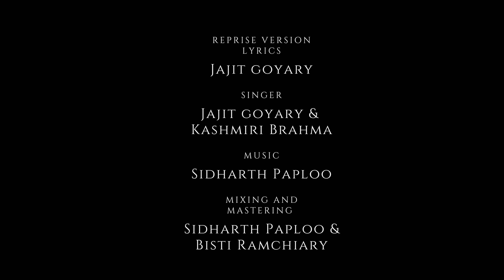Nwngkwo Ang Mwjwng Mwnw | New Bodo Video Song 2024 | Reprise Version ft Kashmiri Brahma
Nwngkwo Ang Mwjwng Mwnw | New Bodo Video Song Album  2024| Reprise Version ft Kashmiri Brahma Jajit Goyary
New song Credit
Direction/Cameramen/Editor- Raju Boro
Choreography- Jajit Goyary
Cast- Jiri Jiri Basumatary | Birsing Basumatary
Mua- Mediyon Borgoyary
Reprise Version Lyrics- Jajit Goyary
Singer- Jajit Goyary| Kashmiri Brahma
Mixing & Mastering- Sidharth Paploo & Bisti Ramchiary

Lyrics- Modaram Basumatary
Singer- Sujuma daimary